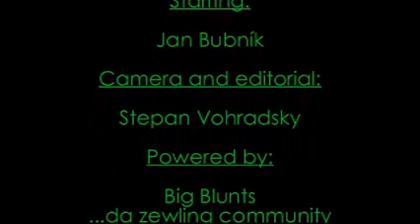How to air loop